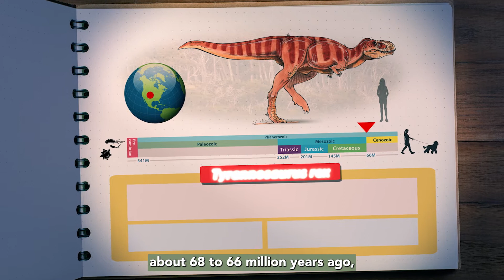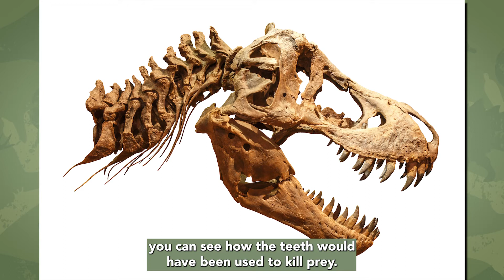Dinos A to Z, T is for Tyrannosaurus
T is for Tyrannosaurus
We’re big fans of Bucky, a teenage Tyrannosaurus. Dr. Egerton gives us the inside scoop on their hunting practices. Learn more about the most popular dinosaur before visiting them again in Creatures of the Cretaceous™ inside the new Dinospere

From Alamosaurus to Zuul, stomp through the alphabet and explore the extraordinary world of dinosaurs with Dr. Victoria Egerton, Eli Lilly and Company Extraordinary Scientist-In-Residence and Research Fellow at the University of Manchester (UK). Explore giant long-necked, long-tailed sauropods. Discover incredible beasts the size of modern-day birds. Encounter two-legged theropods. Dr. Egerton will take you on an alphabetized adventure as she shows you dinosaurs from all around the world!